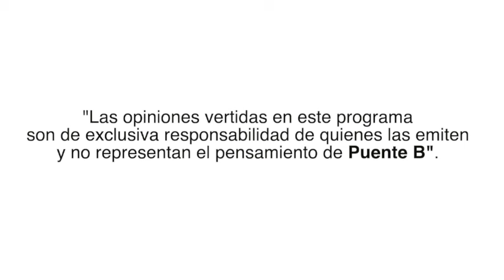Problemas Residencias Sanitarias en Chile por Covid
▪ Funcionarios de la salud que trabajan en residencias sanitarias, denuncian que no les han pagado sueldos y que están trabajando hace meses sin contrato. Sobre este preocupante tema conversamos con Andrea Becerra, médico en la residencia Eurotel de Santiago.⠀